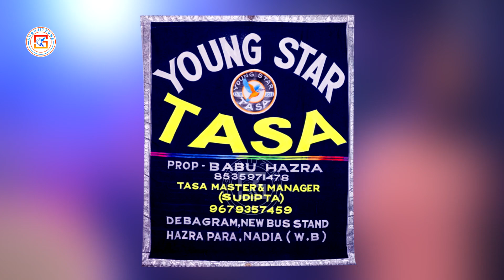YOUNG STAR TASA || ইয়াং স্টার তাসা - দেবগ্রাম || গান - একে একে দুই || CHAPRA || SUROJITZONE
YOUNG STAR TASA || ইয়াং স্টার তাসা - দেবগ্রাম, কালীগঞ্জ, নদীয়া || एयोंग स्टर

আমি সুরজিৎ মোদক, পশ্চিমবঙ্গের নদীয়া জেলায় চাপড়া নামে ছোটো একটি অঞ্চলে থাকি। আমি পেশায় একজন ব্যবসায়ী। আমার শখের এই চ্যানেলটি " সুরজিৎ জোন "-এর মাধ্যমে আমি সমগ্র পশ্চিমবঙ্গের বিভিন্ন জেলার জনপ্রিয় বিভিন্ন ধরনের বাজনা, তাসা বাজনা, ঢাক, ঝুমুর গান, টগর বাজনা ইত্যাদি আপনাদের সামনে তুলে ধরতে চাই।

-: FOLLOW ON :-

All Accessories